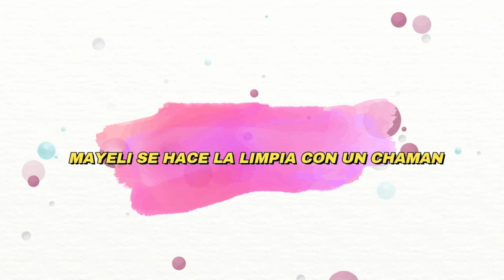MAYELI SE HACE UNA LIMPIA PERO SANDRA SE BURLA DE SU FISICO / RICA FAMOSA LATINA 6 CAPITULO 8